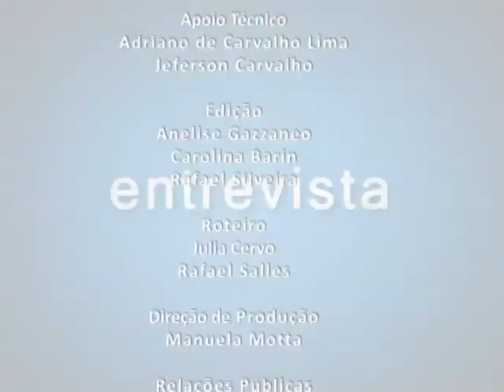TV Campus Entrevista - Cadê teu Suín? - 20.06.2013